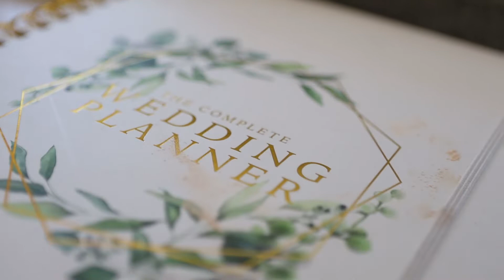GRISEL DAVILA Y MIGUEL CRESPO | NUESTRA BODA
Grisel Davila y Miguel Crespo

Fecha: Sábado, 25 de junio de 2022
Vestido de: Novias Otilio Santiago
Decoración: Gadiel Valentín: SIOD, Inc
Coordinación: Michelle Cotto: Celebrazione Wedding & Event Planning
Fotografía: Jerry Guillén: Guillen Photography
Video: Juan Román: Juan Roman Photography & Filmmaker
Bizcocho: Vanessa Caro
Venue: Fundación Luis Muñoz Marín